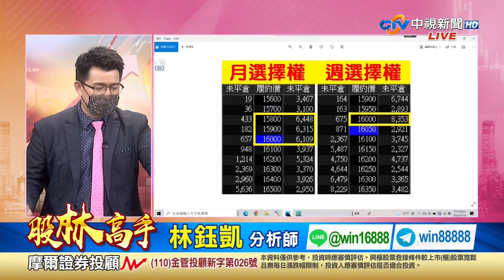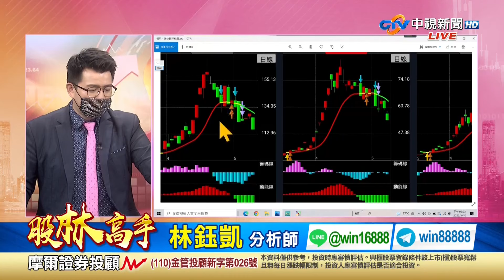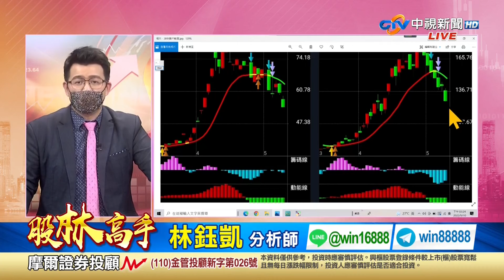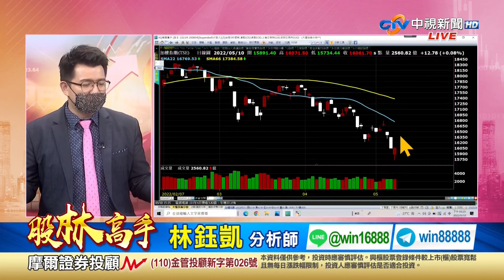中視【股林高手】20220510 林鈺凱：旺財 來